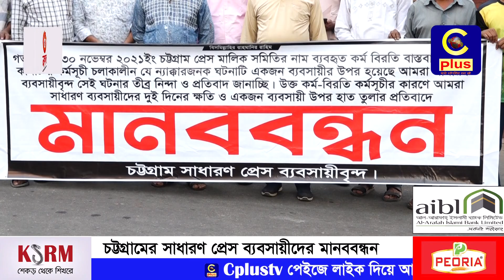চট্টগ্রামের সাধারণ প্রেস ব্যবসায়ীদের মানববন্ধন | Human Chain | Press Dealer | Chittagong | Cplus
Slogan: আরাঁ চাটগাঁইয়া হতা হই
Country: Bangladesh
Language: Bengali।Chittagong Language
Broadcast area: Online